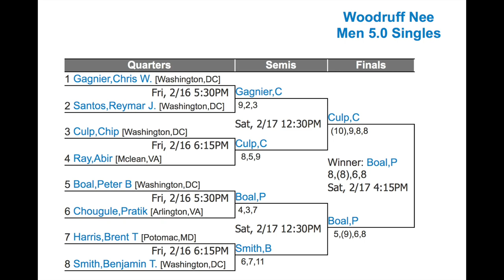Woodruff Nee 2018 - Chris Gagnier vs Chip Culp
Woodruff Nee Squash Tournament 2018 - Chris Gagnier vs Chip Culp - University Club of Washington DC